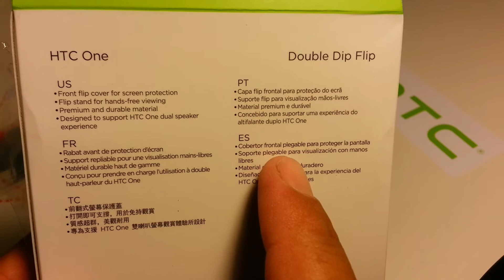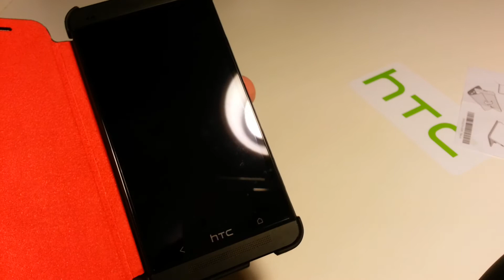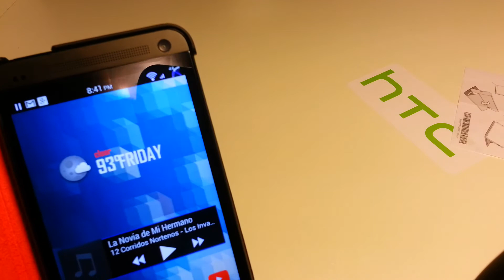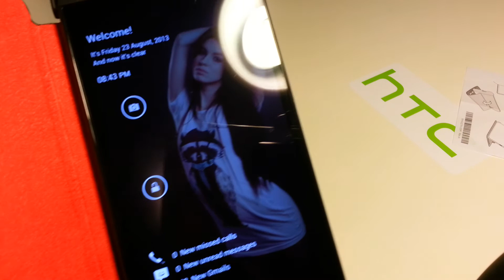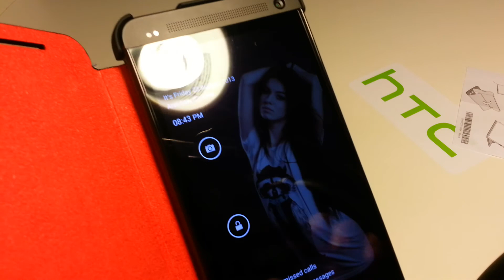HTC ONE FUNDA DOUBLE FLIP